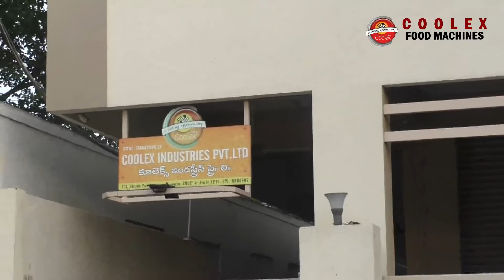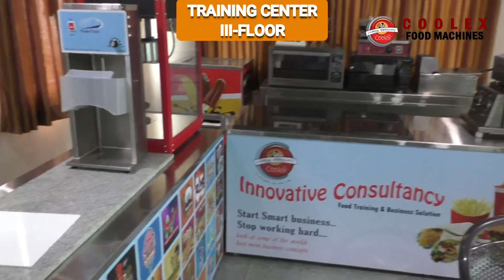COOLEX FOOD MACHINERY(SHOWROOM TOUR)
COOLEX INDUSTRIES IS HAVING DIFFERENT TYPES OF FOOD INNOVATIVE FOOD CONCEPTS WITH IT SINCE 1975,WITH A COSTUMER BASE ALL OVER INDIA AND IN 60+ COUNTRIES.OUR STRENGTH IS CONTINUOUS R&D  ON DIFFERENT FOOD RECIPES AND STRONG TECHNICAL KNOWLEDGE IN FOOD EQUIPMENT.WHICH KEEPS US GROWING SINCE 45 YEARS.COOLEX IS LARGEST FOOD EQUIPMENT SHOWROOM IN INDIA.WE HAVE 300+ VARIETY OF FOOD MACHINERY.